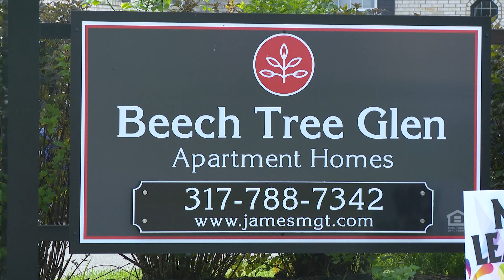Hundreds of fentanyl pills, heroin found in car seat at Beech Grove apartment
13News reporter Chase Houle details how police found hundreds of narcotics in a Beech Grove apartment.